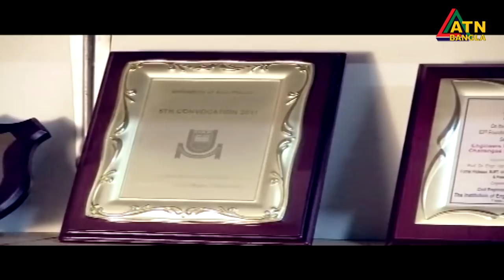এটিএন বাংলা প্রতিঘন্টার সংবাদ । 1 pm | 28.04.2020 | ATN Bangla Hourly News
News Presented by- Momiraj Mira